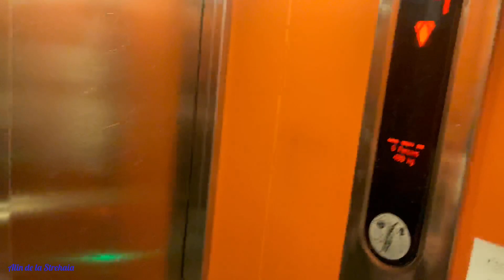O CĂUTAM PE GEORGIANA! Belea mare!!! Ion îndrăgostit!!!